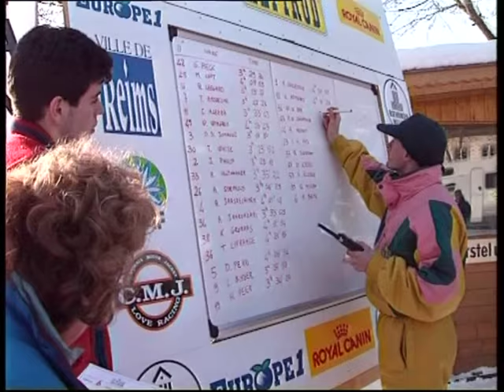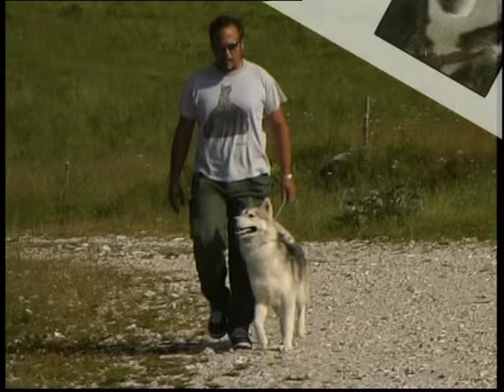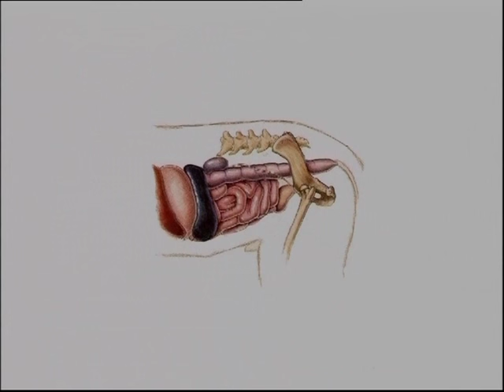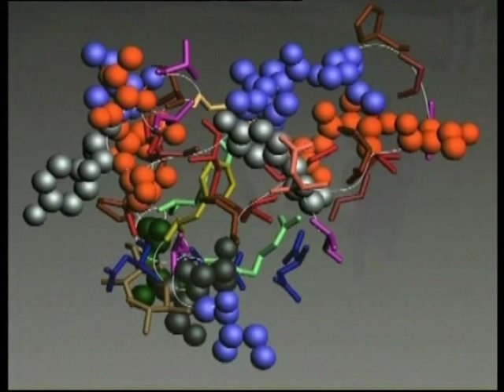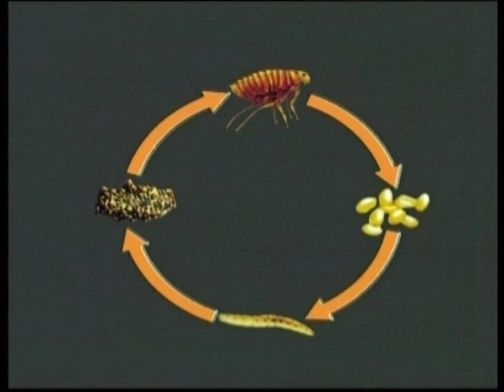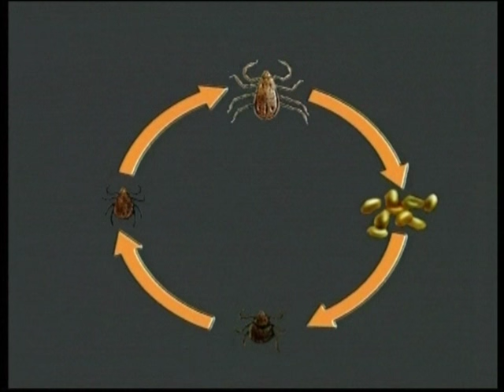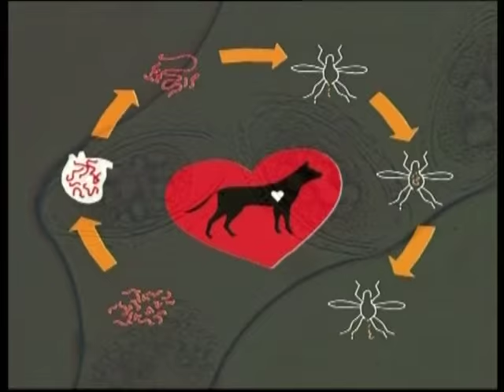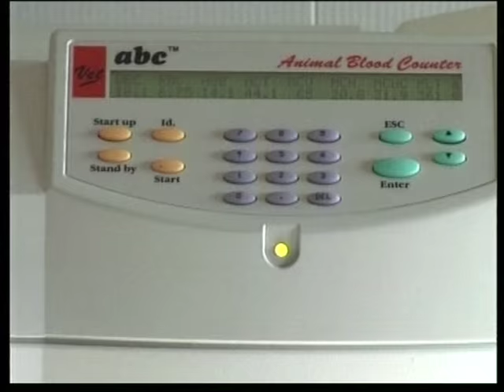Husky Siberien et Malamute d'Alaska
Chien de travail, de traîneau et de course sportive.
Caractère: Vif et actif, à l'âge adulte, il est plus réservé.
Particularité: Il est devenu célèbre en 1925 pour avoir sauvé de la diphtérie le village entier de Nome (petit village de l'Amerique du Nord), en transportant le vaccin sur plus de 658 milles, sauvant ainsi la vie des habitants.